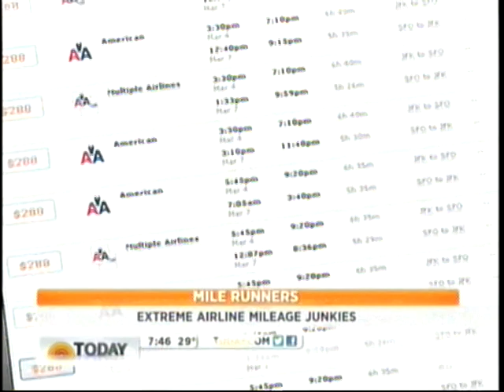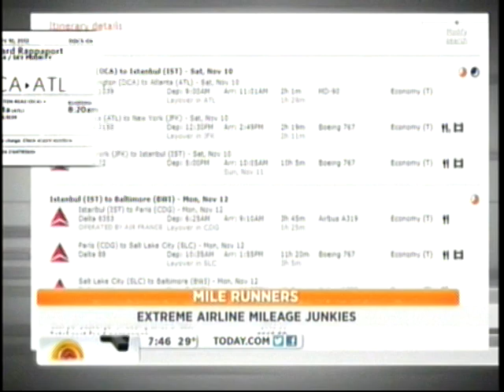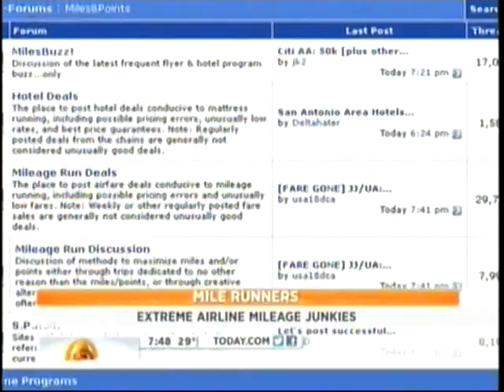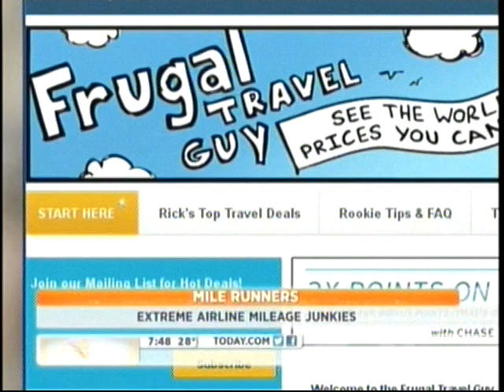Mile Runners take frequent flyer miles to a whole new level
Mile Runners are 'Extreme Airline Mileage Junkies' who take trips on commercial arilines  to gain thousands back in frequent flyer miles and upgrades. November 2012